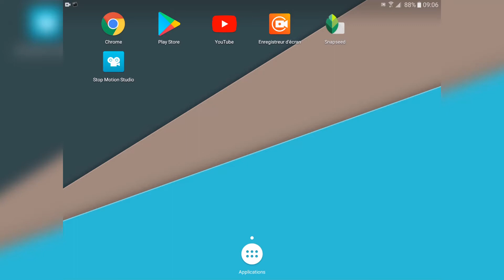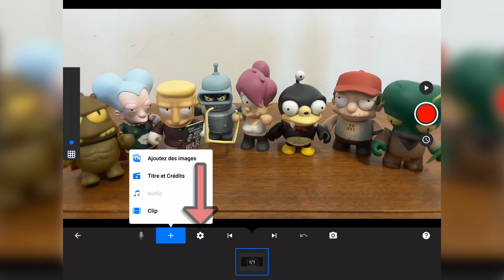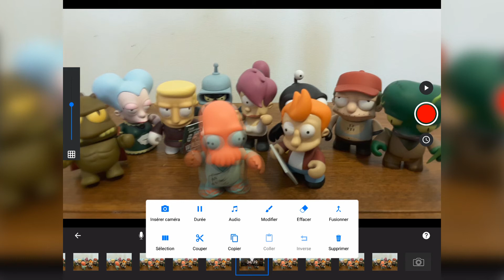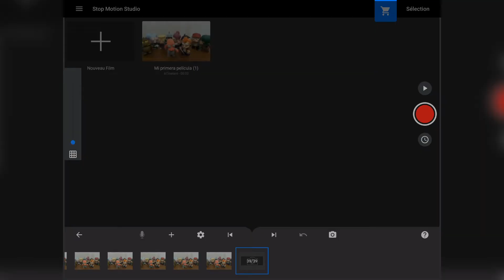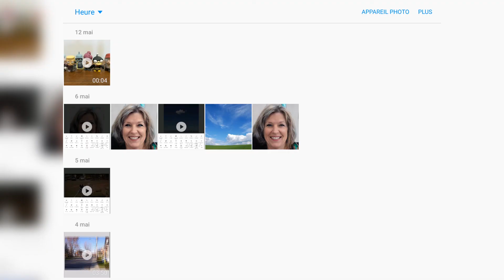Le Lab | Animation image par image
Avec Nicholas, découvrez l'application Stop Motion Studio, utilisée pour la création de superbes films image par image. 🎥